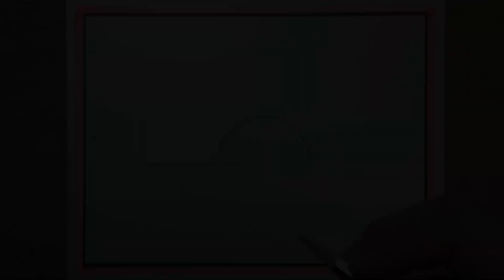How To Draw A Sunset Scenery Drawing Very Easy/ Scenery Drawing For Beginners